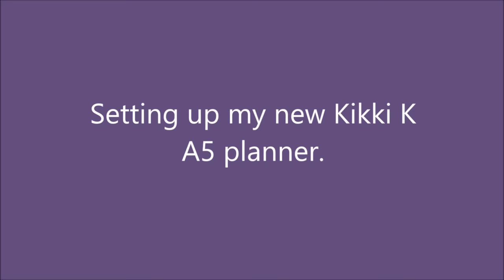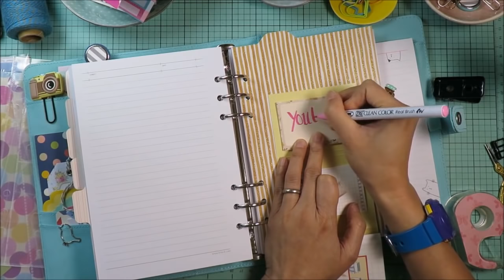Kikki K A5 Planner Set Up.